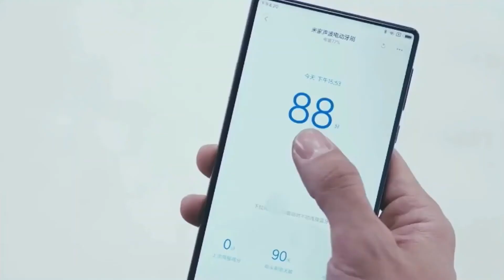Зубная щетка Original Xiaomi T500 Sonic Electric Toothbrush Mi Long Battery Life